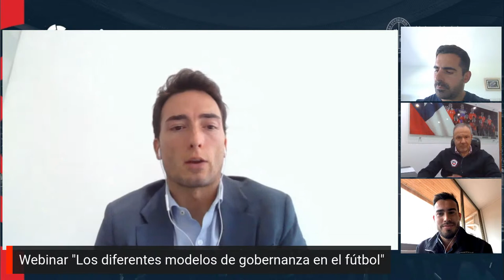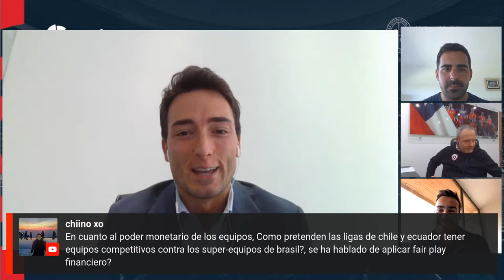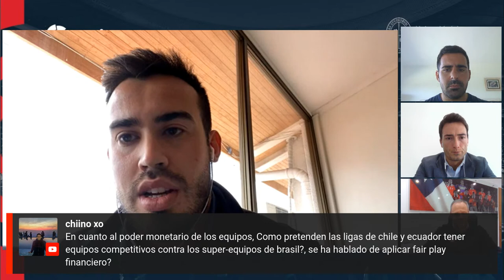Webinar UANDES - La Liga "Los diferentes modelos de gobernanza en el fútbol"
“Los diferentes modelos de Gobernanza en el fútbol”
12.00h de Chile (17.00h de España)
Exponen:
Marc Tarradas, delegado de La Liga Cono sur (Argentina, Chile, Paraguay y Uruguay)
Alberto Diaz, Director ejecutivo en LigaPro (Liga Profesional de Fútbol de Ecuador)
Enzo Yacometti, Gerente General de la ANFP de Chile.
Moderador: Matías Lorca, Periodista de TNT Sports